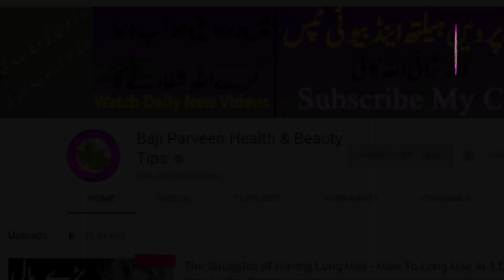Bedwetting Treatment - Bister Par Bache Bishab Karna Band Kar Day Ge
Hey Everyone! Bedwetting Treatment - Bister Par Bache Bishab Karna Band Kar Day Ge agar ap ka bacha agar ye kam karte hain to ap ye meri remedy use karwae..

Follows Us